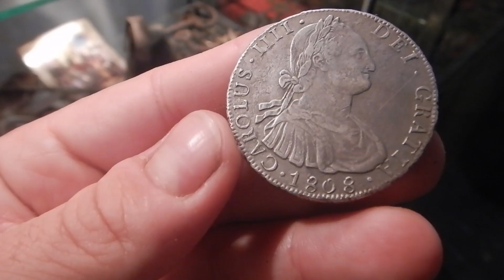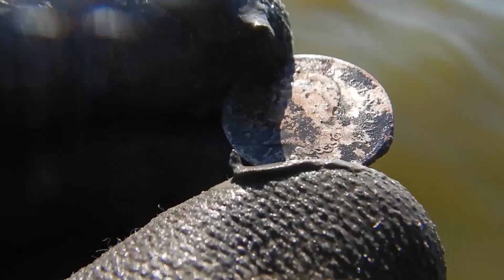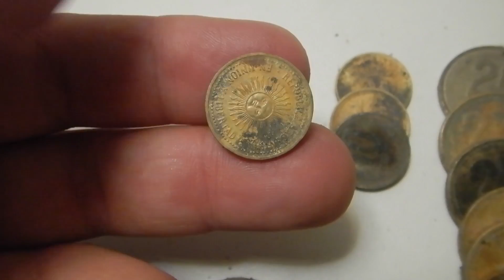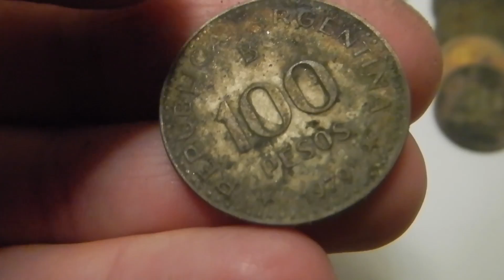Busqué TESOROS en un RÍO MUY CONTAMINADO *mala idea* RÍO TÓXICO - Detección Metálica 244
Ducentésimo cuadragésimo cuarto episodio de la serie Detección Metálica. Hoy voy a buscar tesoros en un río, muy contaminado y tóxico, con mi detector de metales.

Hoy un vídeo buscando tesoros en el río muy especial. Esta vez me voy a buscar a Argentina, al Río de la Plata, un río de agua marrón, en Buenos Aires.
Estamos cerca de la desembocadura de Riachuelo, y esta zona del río de la Plata está enormemente contaminada por los desechos de este afluente, uno de los más contaminados y tóxicos de Argentina.
Ahí paso varias horas tratando de localizar Gopros, teléfonos celulares, restos de naufragios, anillos, joyería y demás tesoros perdidos... Jamás pensé que ese agua tan opaca y tóxica pudiese contener tantos tesoros épicos de río.

Tienes todos mis vídeos de búsqueda de tesoros en el río

* Todos los objetos encontrados han sido notificados al museo arqueológico para valorar si pueden tener algún valor histórico.

ANTES DE COMPRAR UN DETECTOR DE METALES, ES MUY IMPORTANTE QUE MIRES ESTE VÍDEO